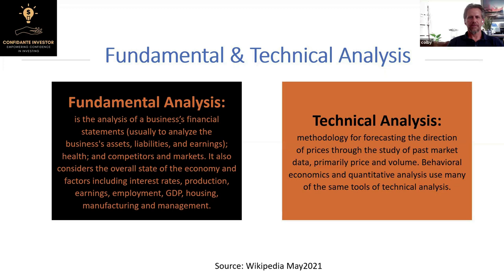Ep 7 Promo 3 - Rule 1, Avoid losses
Learn the tools professional investors use to manage risk when investing.